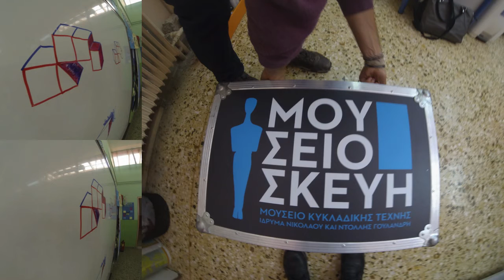Ν. Λυγερός - Η επιστήμη της τέχνης και η τέχνη της επιστήμης. Φωτογραφίες Α'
Ν. Λυγερός - Η επιστήμη της τέχνης και η τέχνη της επιστήμης.
Δημοτικό Βαρνάβα. 18/04/2016 Φωτογραφίες Α'